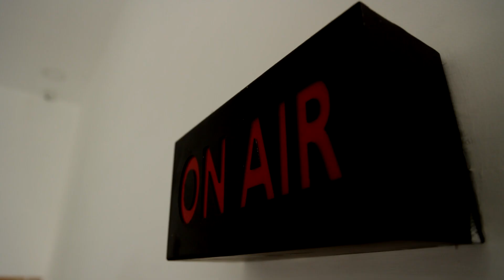திடீரென வெடித்து எரிந்த பேருந்து | விபத்தா? சதிச் செயலா? - விசாரணை